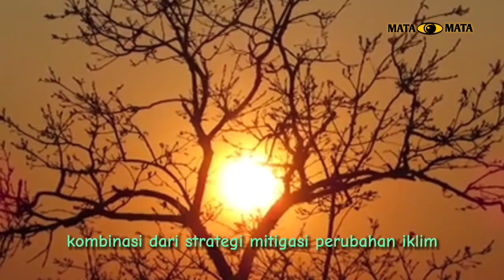INDONESIA TERKENA HEATWAVE BERKEPANJANGAN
Indonesia Terkena Heatwave Berkepanjangan. Apa faktanya ?
Mata Mata Tivi merupakan channel youtube yang fokus dan memberikan berbagai informasi yang berguna dan bermanfaat serta mengedukasi, salah satunya informasi yang terjadi disekitar kira dan yang ada diduna ini.